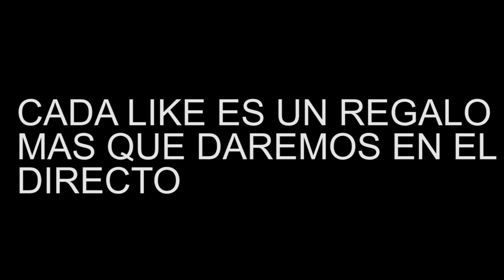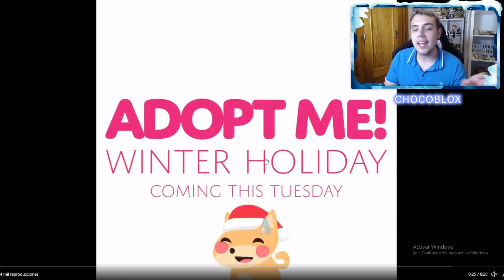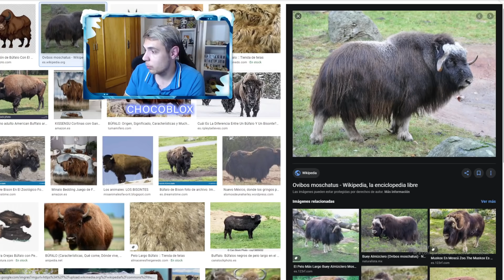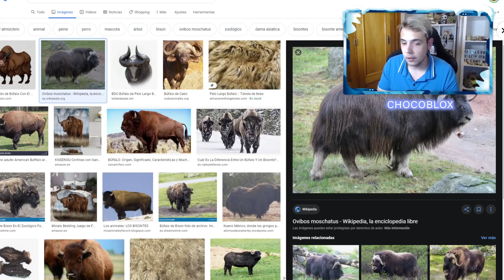HUEVO DE NAVIDAD CONFIRMADO? TODAS LAS NUEVAS MASCOTAS DE NAVIDAD DE ADOPT ME ROBLOX CON LYNA